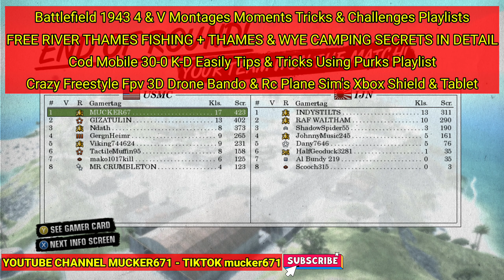Battlefield 1943 Cheap on Xbox Game Pass in HD in 2021 Xbox One X Wake Island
First game in a while...!
Please Like Subscribe & Hit the Bell 👍🏻🔔🔔 The Link to all of my other playlists, Barbel Fishing With Camping, Battlefield Montages, Mad Drone Freestyle Simulators, Cod Mobile, Picasim RC Simulator for Android & my YouTube channel are below. 👇 Thanks..!! 👍🏻